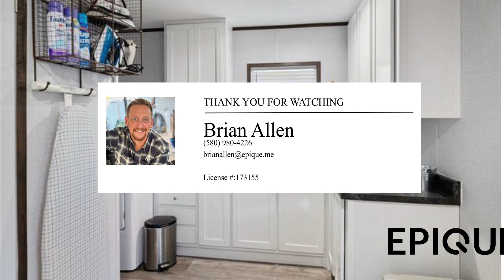Check out the new video for 58 Cline Drive! Don't hesitate to reach out with any questions here or a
Check out the new video for 58 Cline Drive! Be sure to follow for more Colbert listings! RealEstate Colbert ColbertRealEstate #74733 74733RealEstate Brian Allen Broker Associate EPIQUE Realty TEXT ME!